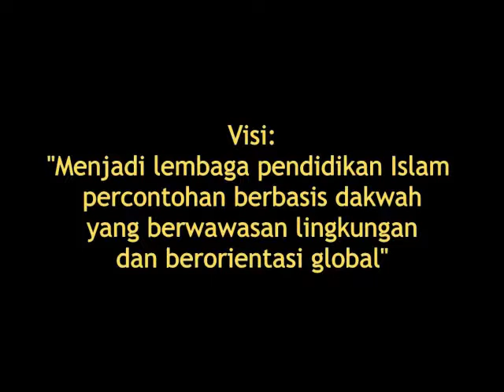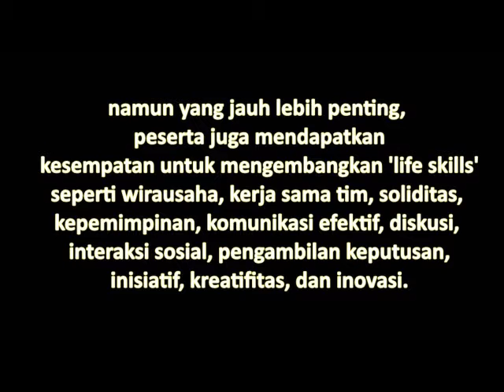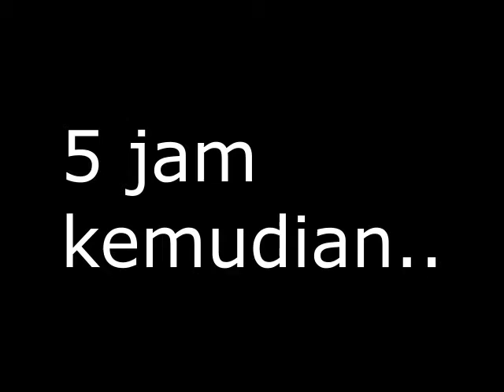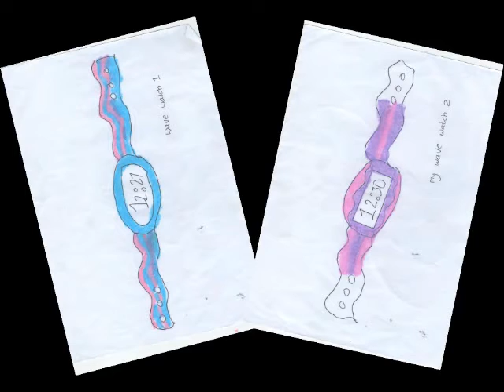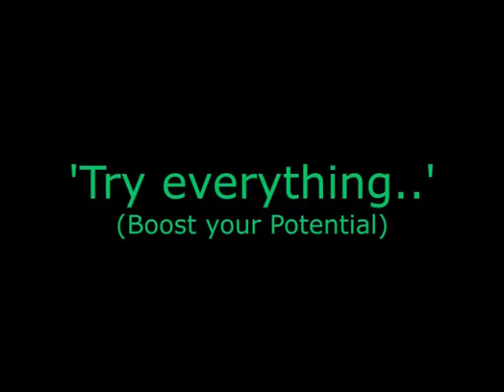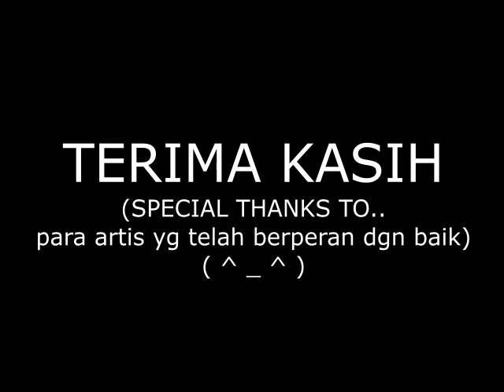Pembelajaran berbasis proyek (PJBL) dan Blended learning TIK Kelas 5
Video merupakan dokumentasi mata pelajaran TIK untuk peserta didik kelas 5 angkatan tahun 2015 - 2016. Kegiatan pembelajaran menggunakan model PJBL sepanjang semester 2 yang beraksentuasi pada perpaduan aspek sikap, pengetahuan, dan keterampilan dalam pembelajaran serta multi disiplin artinya memuat juga kompetensi dasar pada mata pelajaran selain TIK.